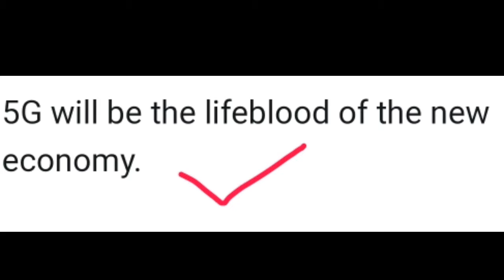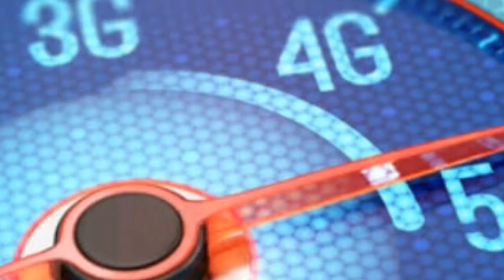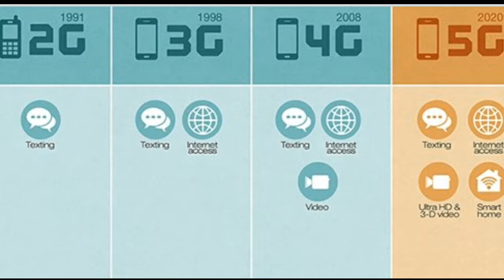What is 5G? Who is building it? When is it coming? Music to Medicine? 5G Speed Explained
What is 5G? Who is building it? When is it coming / 5G will be the lifeblood of the new economy / 5G Technology Explained / 5g network speed.